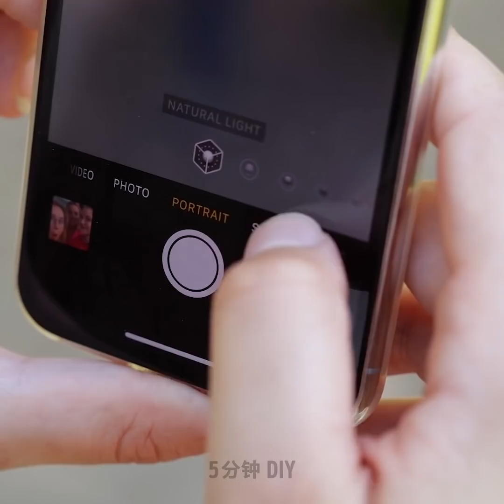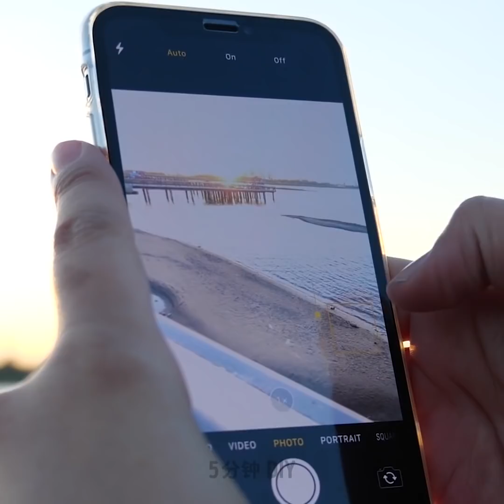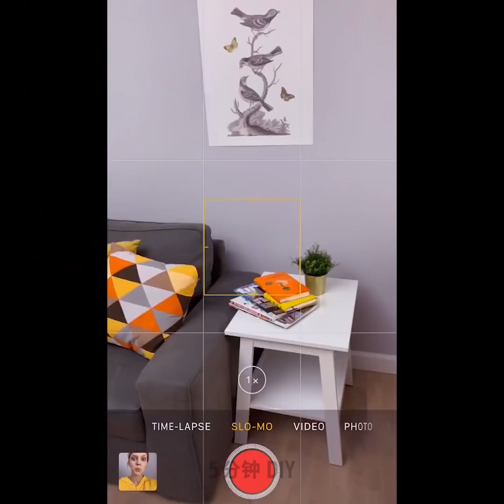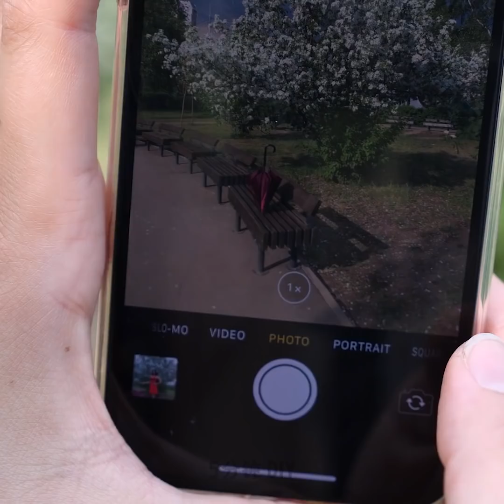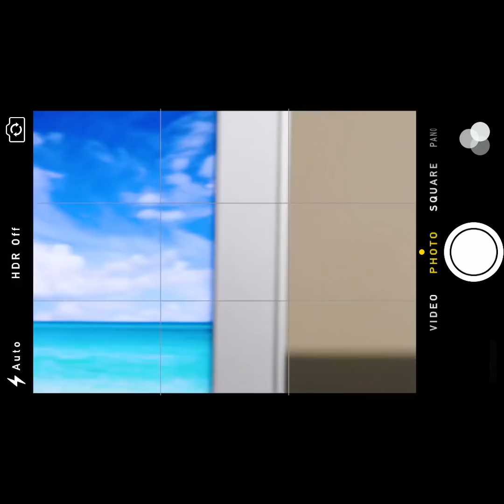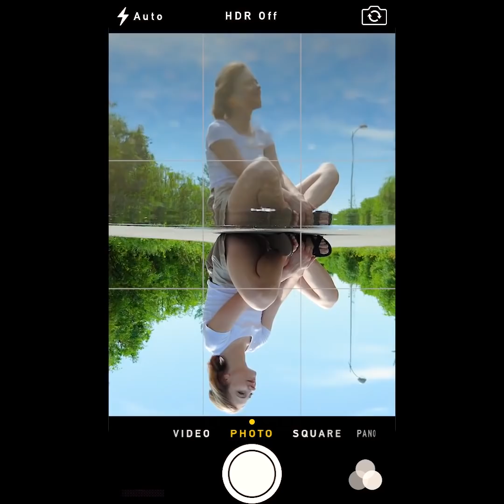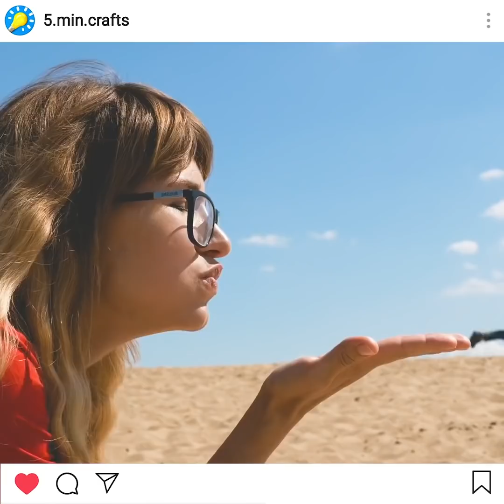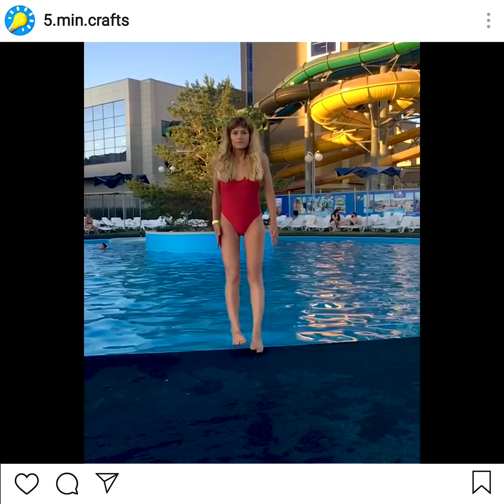39個超酷創意拍新的Instagram照片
超棒Instagram小秘訣

現在Instagram在我們的生活中舉足輕重的作用，我們隨時可以幫你拍照片看起來很酷。如果你已經是以為博主，我們的貼士可以幫助你改善你的聖教網站的照片。這部影片許多超酷提示可以幫助你增加關注人的人數。
你可以通過添加反射效果來改善無聊的照片，這個技巧將使初學者的照片達到全新的水平。這個秘密很簡單，你需要第二個手機。把第二個手機平放放置在用來拍照的手機底部邊緣。
女孩們，我們有超酷創意如何拍完美的Instagram照片。美容博客，我們為你們提供一個很棒的主意！嘗試使用化妝刷和閃光效果製作酷的慢動作視頻。我們有一個不錯的主意-用玫瑰花瓣做成瀑布。下一個主意聽起來很瘋狂但是你可以用平底锅讓你的胸部在照片看起來更大！看完這部影片會發現完整教程。
查看許多驚人的攝影效果：把智能手機放在透明的玻璃杯中以模擬水下房屋；在鏡頭上一小滴水以獲得宏觀效果；用m&m拍超酷照片；如何拍好看的日落照片。這些技巧會幫助使的照片很熱門。

時間戳：
00:09 橙子照片秘訣
00:24 好看日落照片
02:26 美容博客照片秘訣
04:00 照片惡作劇
06:00 懸浮照片

5分鐘工藝品的官方漢語頻道